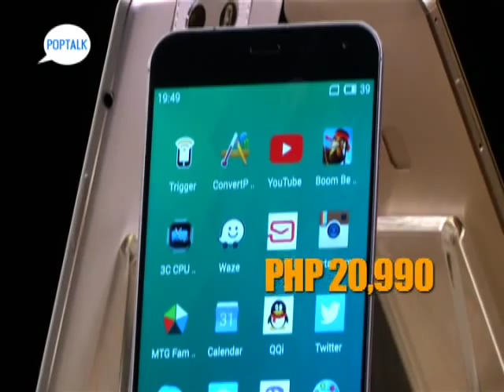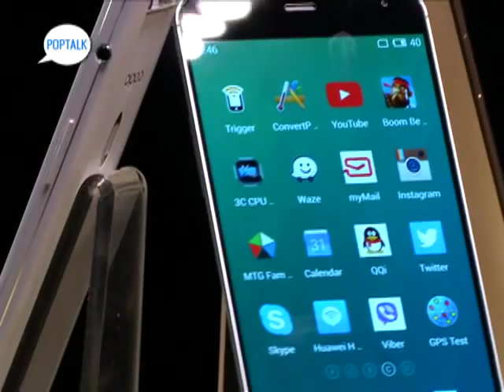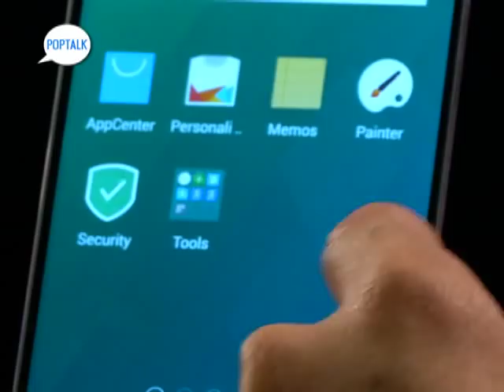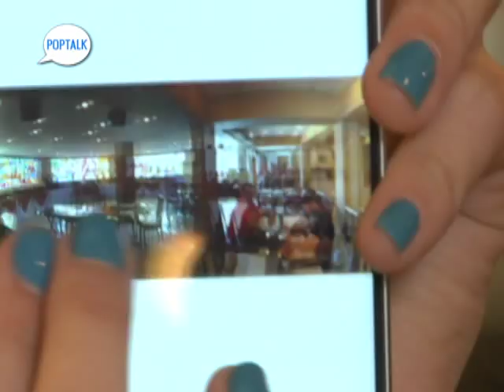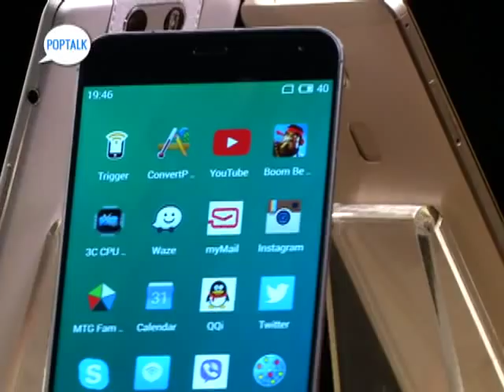'Pop Talk' reviewer's final verdict on the Meizu MX4 Pro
For "Pop Talk" reviewers Gabbi Garcia, Maey Bautista, and Eason de Guzman Jr., the Meizu MX4 Pro is the best Chinese flagship phone as of the moment. Here are their reasons!